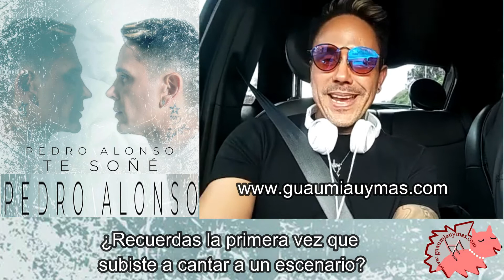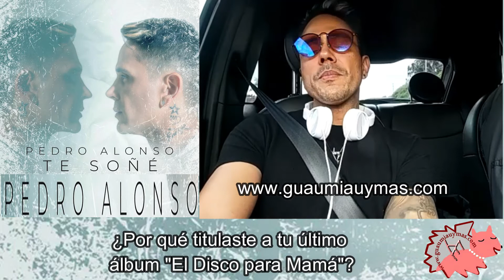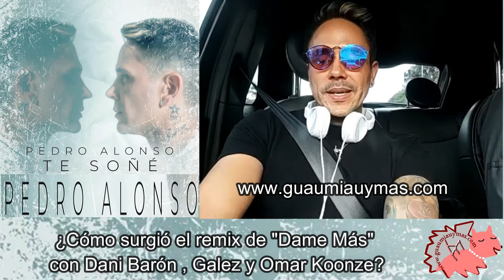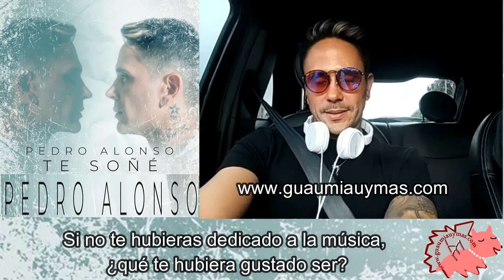Entrevista con PEDRO ALONSO sobre TE SOÑÉ , Vicente García , próximos proyectos , fans y más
Entrevista con PEDRO ALONSO sobre TE SOÑÉ , Vicente García , los productores Chipi Chacón y Jhosir CórdoVa , el director Wil Romero ( Magic Films ) , Óscar D´León , colaboraciones ( Apache , Galez , Dani Barón , Omar Koonze ) , Latin GRAMMYs , El Disco para Mamá , fans, próximos proyectos y más